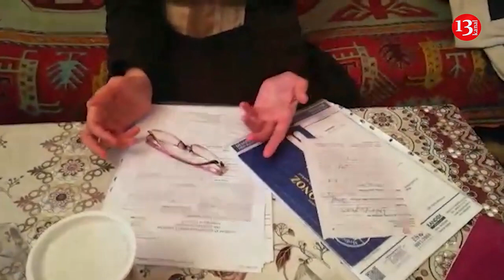"Pensiyam kəsilib, "KORSET"DƏ GƏZİRƏM, necə dolanım, NƏ YEYİM, CAVAB VERİN"-Salyandan ŞÖLƏ Bağırova